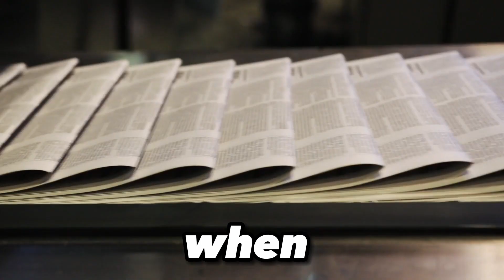SECRET Foods BANNED by Top Football Managers.. (Kickflix Inspired)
SECRET Foods BANNED by Top Football  Managers..

Video about food bans implemented by football coaches at various clubs. Antonio Conte, for example, banned tomato ketchup at Chelsea and later at Tottenham. Paolo Di Canio banned ice and coke, and Giovanni Trapattoni banned mushrooms for his players on match days. The coaches justified their bans by claiming that the banned items could cause health problems or were distractions. These bans were met with mixed reactions, with some praising the coaches for their attention to detail and others criticizing them for going too far.

Inspired by SPORTS EXTRA, INSIDE FOOTBALL, Kickflix, Kickster and Soccer Stories - Oh My Goal.

Inspired by What Football Players ACTUALLY Eat
Inspired by Football Players Who Betrayed Their Country
Inspired by Top 26 Footballers And Their Favourite Foods